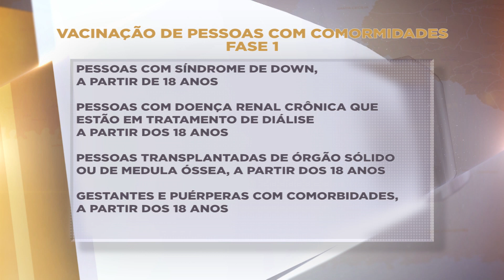SC divulga como vai ser a vacinação de pessoas com comorbidades | Meio Dia Catarina (04/05/2021)